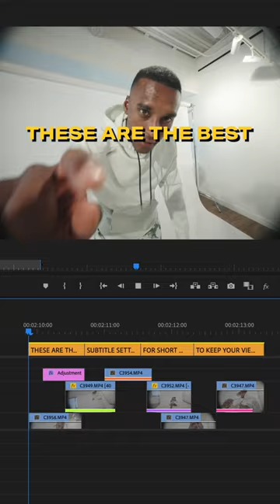Best subtitle settings for short form content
in Adobe Premiere Pro
to keep viewer engaged